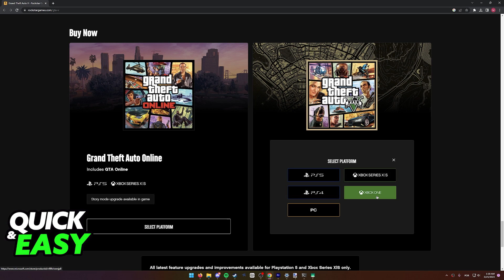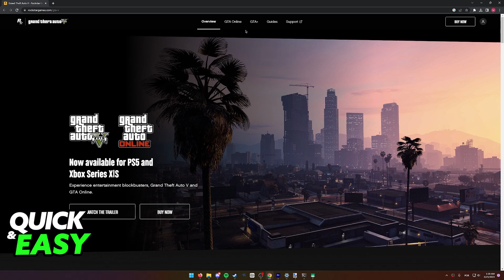How To Play GTA 5 on Nintendo Switch [The TRUTH]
In this video I will show you how to play gta 5 on nintendo switch.

I hope I have helped you with the video!